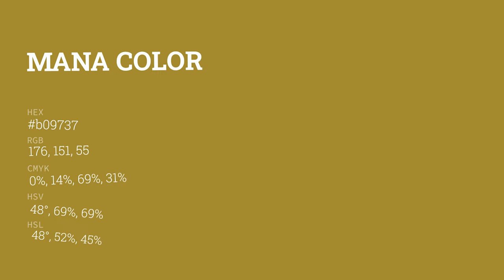Mana color b09737 hex color - Yellow color - Cool color b09737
What color is Mana ? b09737 hex color - Yellow color - Cool color b09737

Hex b09737 Color Code is also known as Mana color.